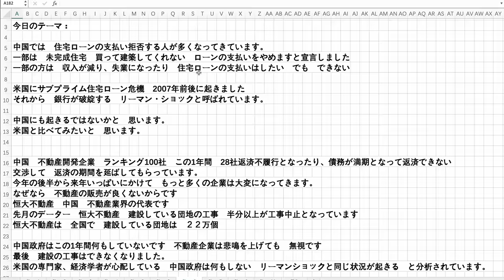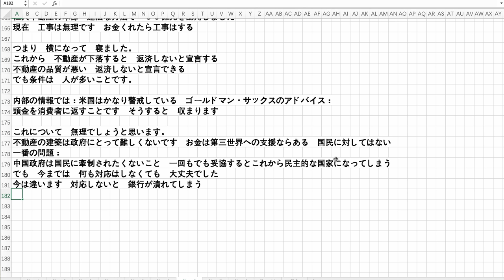中国第2のリーマンショック 金融危機 ブラックリスト２千万人超